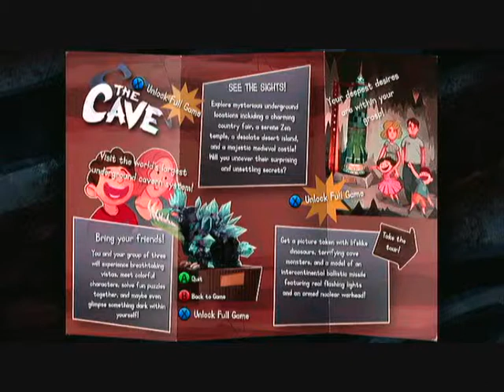THE CAVE TRIAL GAMEPLAY W/DestSicate